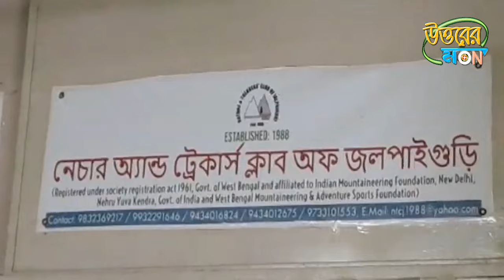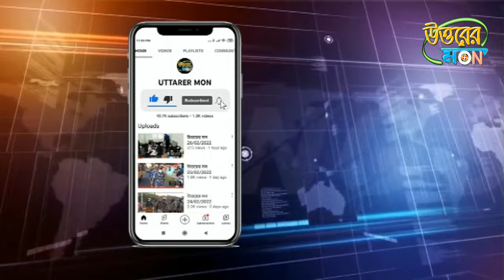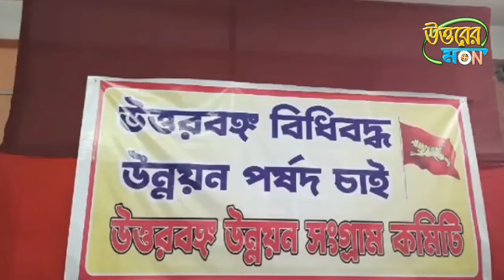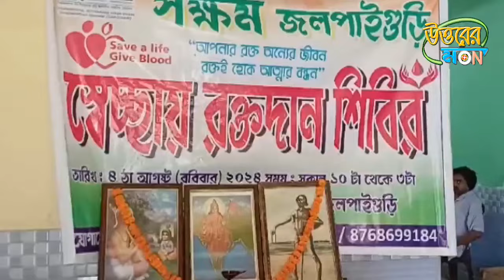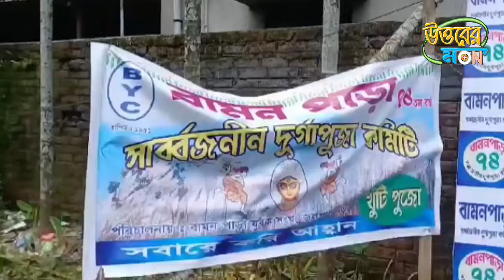উত্তরের মন 04/08/2024